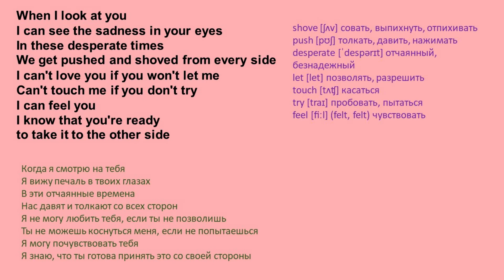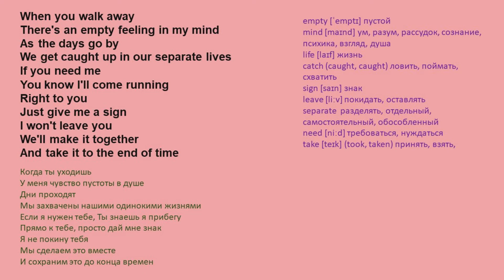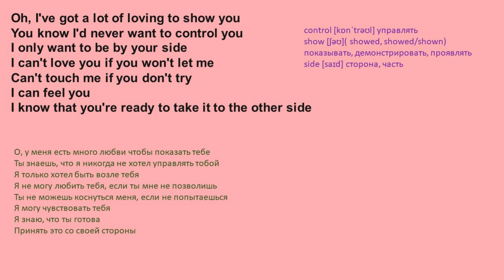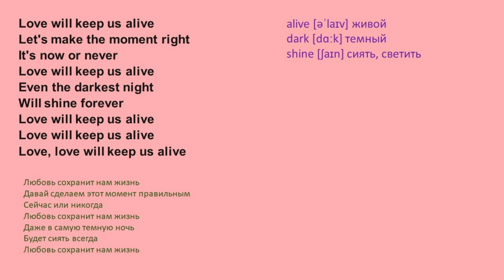Scorpions - Love will keep us alive - with lyrics and Russian translation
учите английский весело - пойте красивые песни и присоединяйтесь